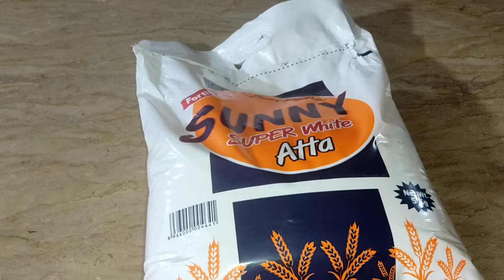🌙8th Roza Sehri to iftar Vlog| creamy chicken karahi| Ramadan Routine Vlogs 2023 🌙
Frozen Paratha recipe | Creamy Chicken Karahi Recipe in Hindi Urdu | Ramadan Recipes 2023 | Sonia Daily Vlogs @SoniaDailyVlogs